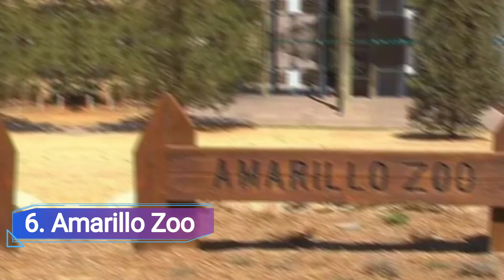Top 10 Best Places to Visit in Amarillo, Texas | USA - English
Welcome to Amarillo, Texas, a city brimming with incredible attractions and unforgettable experiences. Prepare to be enchanted by the top 10 best places to visit in Amarillo, each offering a unique blend of history, culture, and natural beauty.

We spent a long time in finding a list of top 10 best places to visit in Amarillo. It includes all of the different entertainment options including things to do in Amarillo. There are hundreds of other locations here, but we have selected the famous places in Amarillo for you, so you can enjoy your visit. There are many beautiful places in Amarillo which people prefer, it depends on their own interest.

Amarillo's charm lies in its ability to cater to every kind of traveler, from history enthusiasts to nature lovers and thrill-seekers. Whether you're visiting with family, friends, or on a solo adventure, there's something for everyone in this vibrant Texan city.

The Palo Duro Canyon, one of the top places to visit in Amarillo, is a testament to the city's natural wonders. Known as the "Grand Canyon of Texas," this majestic gorge offers awe-inspiring views and exciting outdoor activities such as hiking, camping, and horseback riding.

For history buffs, the Panhandle-Plains Historical Museum beckons with its fascinating exhibits and artifacts that showcase the region's rich heritage. It's one of the best places to immerse yourself in the stories and tales of Amarillo's past.

Don Harrington Discovery Center and Space Theater is a must-visit for families and science enthusiasts. With hands-on exhibits and engaging presentations, it's a fun and educational experience for visitors of all ages.

Venture to the Cadillac Ranch, one of Amarillo's most famous places, where a row of colorful, half-buried Cadillacs create a unique and eye-catching art installation. Capture the perfect photo and leave your mark with a splash of spray paint – an iconic Amarillo tradition.

Amarillo's culinary scene is equally captivating, and the Big Texan Steak Ranch is a testament to Texas-sized appetites. Known for its 72-ounce steak challenge, this iconic restaurant offers a true Lone Star State dining experience.

To immerse yourself in Amarillo's cultural heritage, visit the American Quarter Horse Hall of Fame and Museum. Celebrating the bond between man and horse, this museum pays homage to the role of the quarter horse in American history.

The Wonderland Amusement Park is a favorite among families seeking thrilling rides and unforgettable moments. With roller coasters, water slides, and a variety of attractions, it's a paradise of fun and excitement.

For art lovers, the Amarillo Museum of Art is a treasure trove of creativity, featuring works from regional, national, and international artists. Explore diverse collections and be inspired by the power of artistic expression.

No visit to Amarillo is complete without a stop at the iconic Historic Route 66, where you can step back in time and experience the nostalgia of this legendary highway.

As you explore Amarillo's top 10 places, you'll discover a city that embraces its past while looking towards the future. Its warm hospitality and rich cultural tapestry create an inviting atmosphere that leaves a lasting impression on every visitor.

In summary, Amarillo, Texas, offers a delightful mix of attractions that cater to every interest and passion. From natural wonders to cultural gems, this city is a treasure trove of experiences waiting to be explored.

So, whether you're a nature lover, history enthusiast, or simply seeking new adventures, Amarillo's top 10 places to visit promise an unforgettable journey through the heart of Texas. Let Amarillo captivate your senses and create memories that will stay with you for a lifetime.